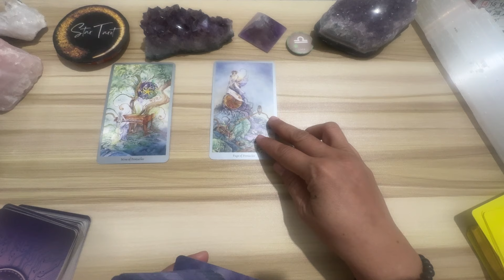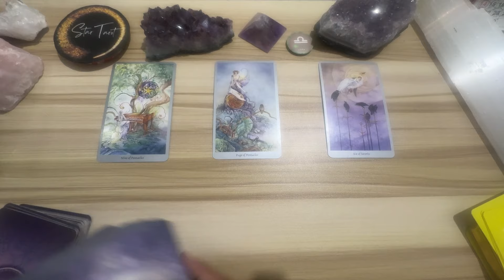May celebrations na paparating.. ♎️LIBRA✨ 😇 May 2024🔮| Tagalog Oracle Messages Reading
Hello beautiful soul! I hope you enjoyed your May 2024 Tagalog Oracle Messages Reading. I appreciate your support! Blessings, love and light! 🙏❤️